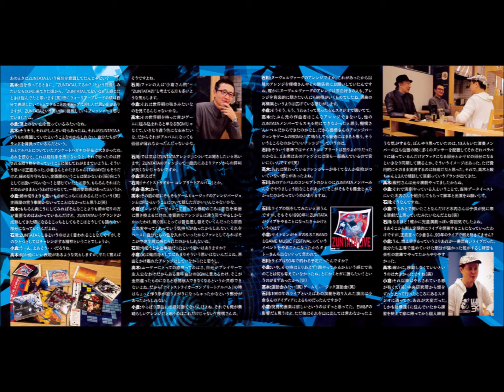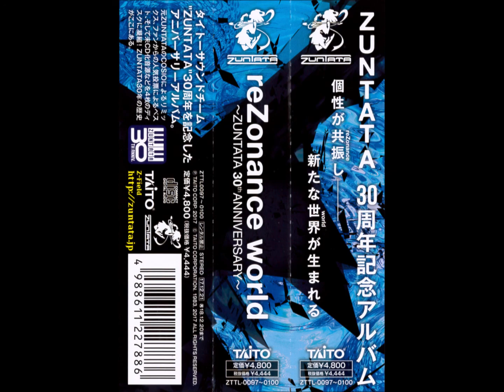reZonance world ~ZUNTATA 30th ANNIVERSARY~ 329 ENERGIZE(PROTO TYPE)